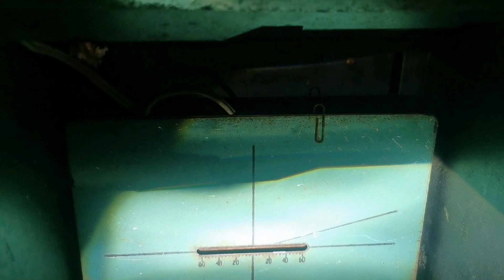Ford z USA - i co dalej z lampami? przeróbka lamp na EU do wszystkich modeli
Pomimo wysokiego kursu dolara - cały czas atrakcyjne jest sprowadzenie samochodu z USA.
Niestety do wielu modeli nie ma lamp w wersji Europejskiej - a jeśli nawet są - ich cena powala na kolana.
Od razu powiem, że nie musisz wymieniać lamp na nowe. Każda można przerobić.
Przeróbka lamp tył to koszt ok 350 zł za
Co do przodów to wszystko zależy w jakiej technologii pracujemy.
Jeśli masz np lampy że soczewka halogenowa lub xenon to przeróbka wynosi 300 zł.
Jeśli soczewka jest dodatkowo skretna to 100 zł więcej.
Jeśli mamy do czynienia z lampami Full Led to koszt przeróbki wynosi od 500 do 650 zł
Podane ceny za 1 lampę wraz z całym osprzętem
Usługi wykonujemy również wysyłkowo
Wystarczy lampy spakować i wraz z adresem zwrotnym i nr telefonu wysłać do
Serwis Lamp Samochodowych
Ul Nowa 33
64-560 Ostroróg
Po otrzymaniu paczki zadzwonię aby uzgodnić wszystkie szczegóły
Biorac pod uwage czas przesylek paczka powinna wrocic w ciagu 10-14 dni
Z uwagi na to, że jesteśmy mała firma i pracujemy jedynie we dwie osoby - często brakuje rąk i czasu na odbieranie telefonow.
W ciagu 24 godzin odpowiem na każde pytanie.
Na wszystkie usługi pisemna gwarancja
Wystawiamy Fakturę VAT
Podane ceny - cenami brutto za 1 sztukę
Film był pomocny?
Daj łapkę w górę
Pozdrawiam
Dawid